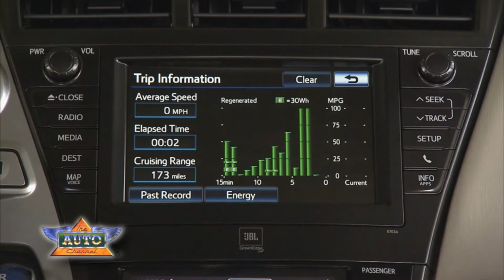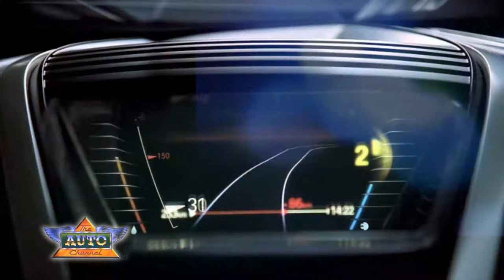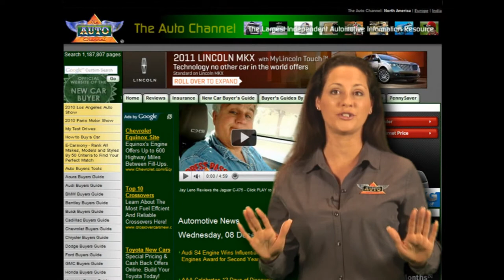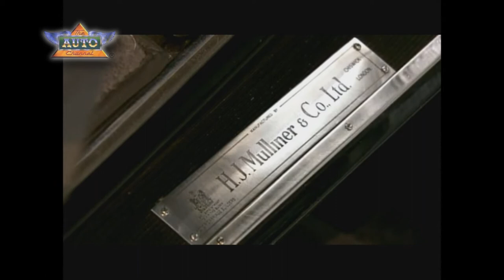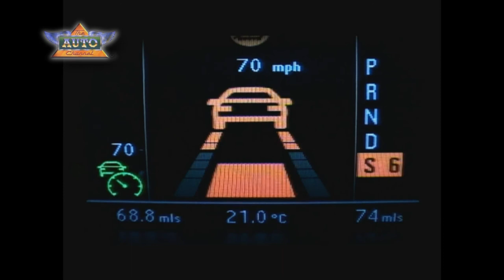The Auto Channel's CAR SHOW: Episode 10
The Auto Channel's new television series "CAR SHOW." This edipsode features vehicles from Toyota, BMW, Bentley and Alfa Romeo.
Visit TheAutoChannel.com for the Internet's most complete and comprehensive automotive information resource.